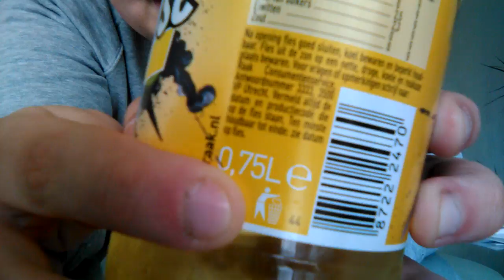Raak gazeuse citroen review